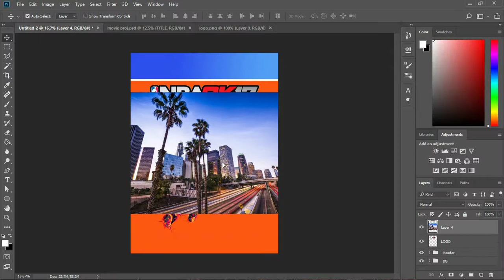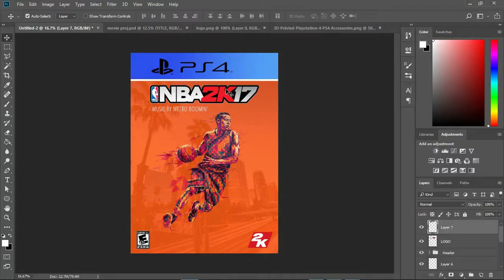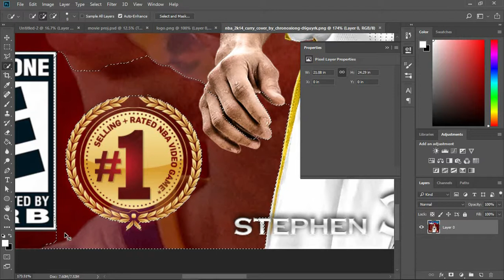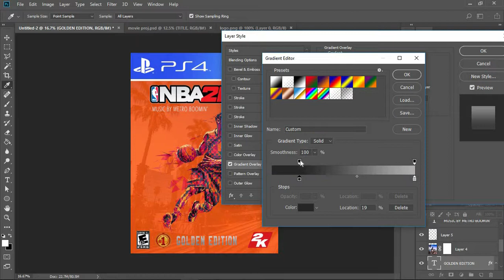NBA 2k | PS4 COVER DESIGN | SPEEDART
I will be doing a giveaway at 100 subscribers so let's get there, shall we? :)